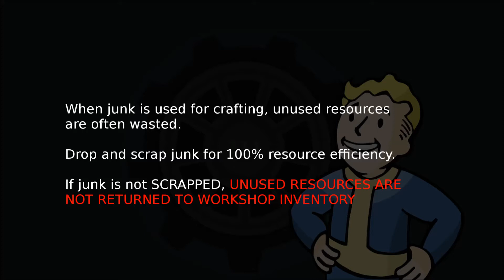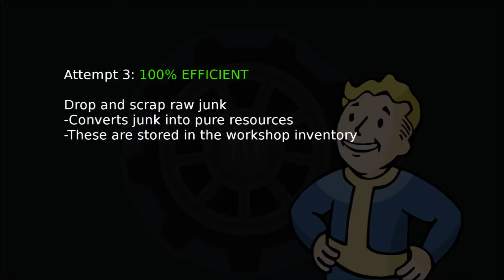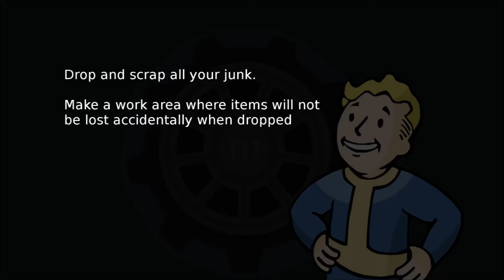Fallout 4 Crafting - 100% Resource Efficiency from Junk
Use this method for zero resource wastage.

When a junk item is used in crafting, resources are often wasted. This can be extremely frustrating.

This can be solved by dropping and scrapping your junk, breaking it down into it individual resource components in the same way cars are scrapped for example.

For some reason, resources which are unused during crafting are not stored automatically in the workshop inventory and are wasted.

This is contrary to what I have read online and luckily I tested this myself

Tested on:
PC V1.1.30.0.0